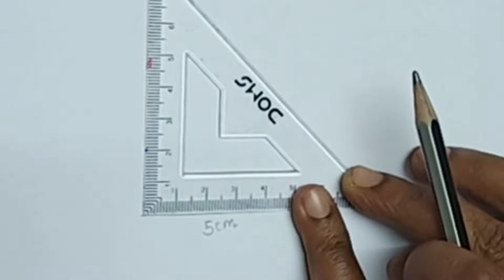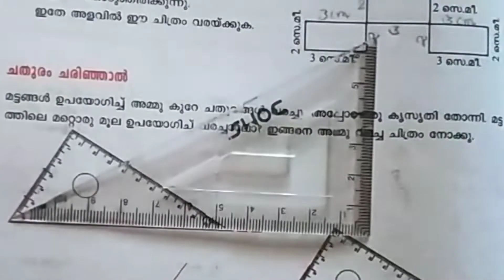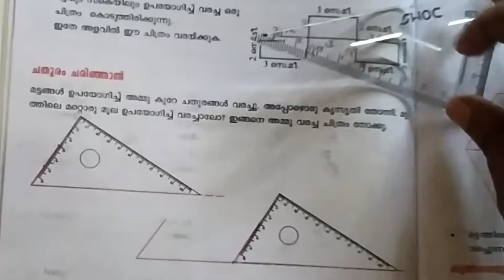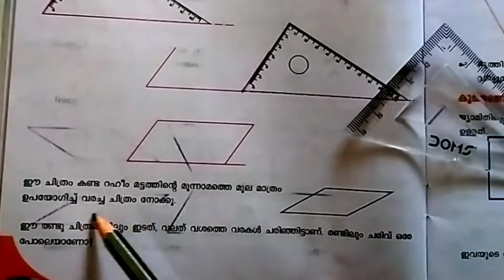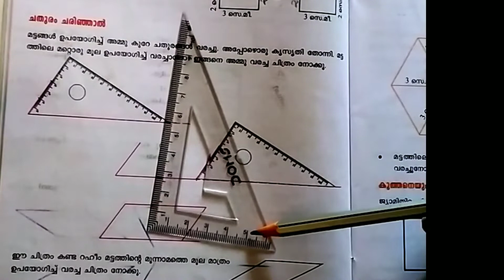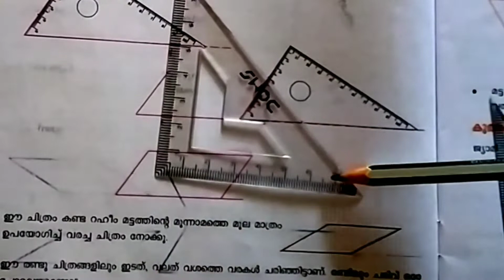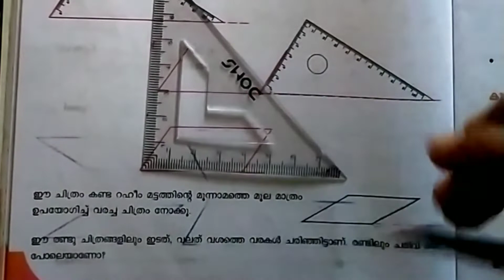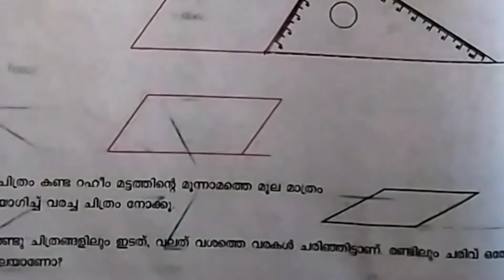വരകൾ ചേരുമ്പോൾ video 5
kerala state syllabus അഞ്ചാം സ്റ്റാൻഡേർഡ്  mathematics second  unit  വരകൾ ചേരുമ്പോൾ text book  page number  26